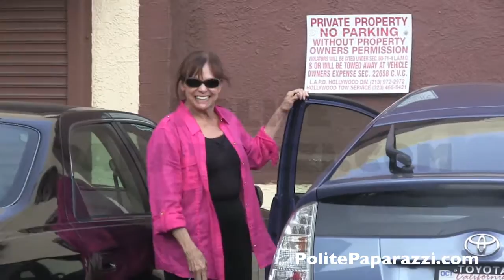Valerie Harper Sept11, 2013